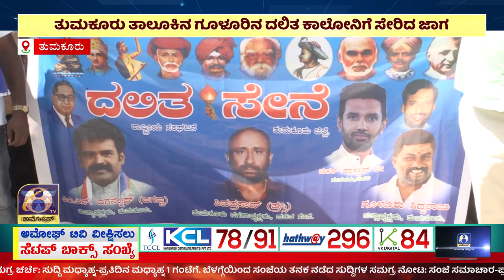AMOGGH NEWS | ಅಮೋಘ್ ನ್ಯೂಸ್ | @8PM | 21-12-2022 |AMOGGH TV